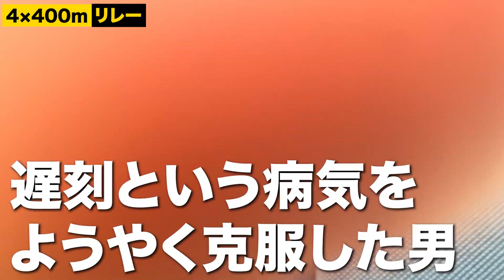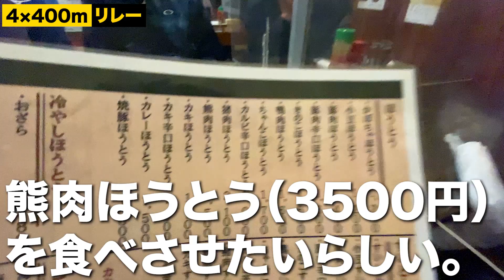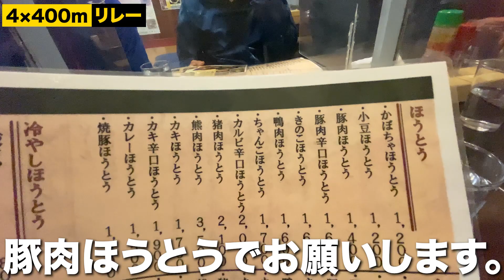【マイルリレー】400ｍ48秒の怪物高校生から逃げ切れるか！？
マインドセット用Tシャツ＆パーカー
↓↓シダパン応援用ウエアはこちらから↓↓